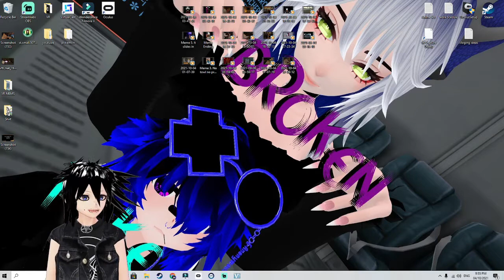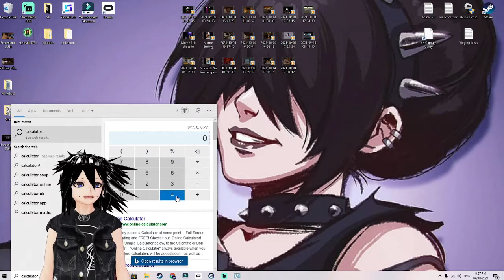VTUBER ATTACKS VRCHAT MEMES PART 3